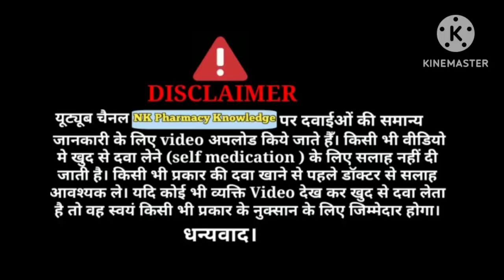कैल्शियम की कमी को दूर करें,हड्डियों को मजबूत बनाएं ||Shelcal 500 tablet ||दांतो को भी मज़बूत बनाएं